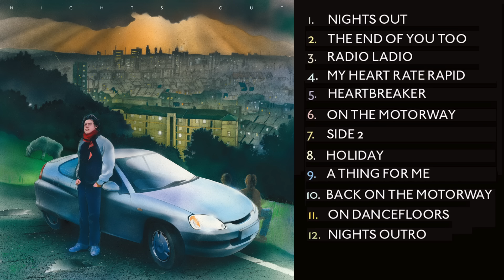Metronomy - Holiday (Official Audio)